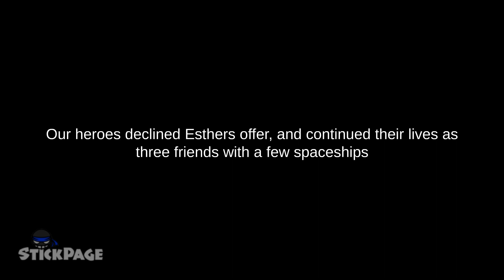Starbound: The Last Protectors - [Stickpage.com]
the last protectors are here to do as little work as possible